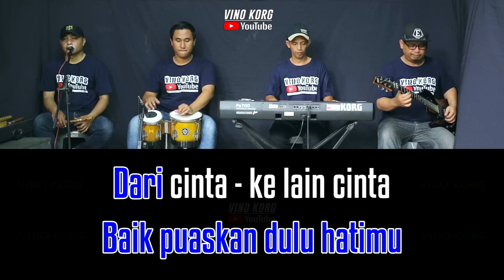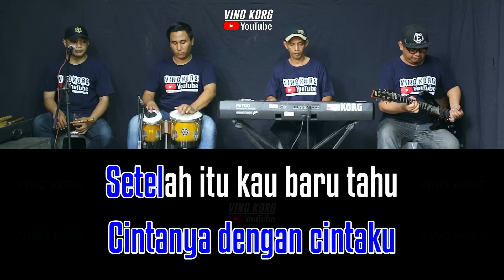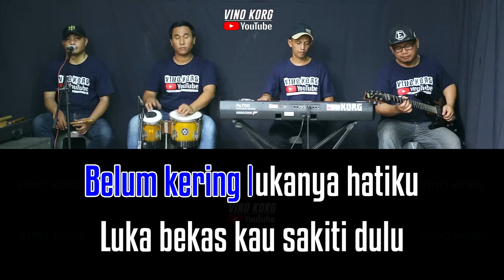Karaoke Lukaku - Evie Tamala I dangdut original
Karaoke Dangdut Lawas No Vokal
LUKAKU - EVIE TAMALA

Keyboard VINO KORG
Kendang Rama
Gitar Endy
Suling Subur
Rec Vino

Terimakasih
Buat temen yang sudah menonton video Karaoke ini,